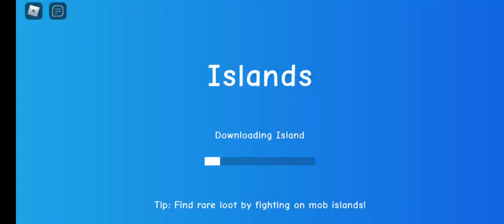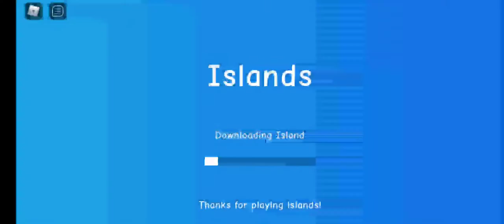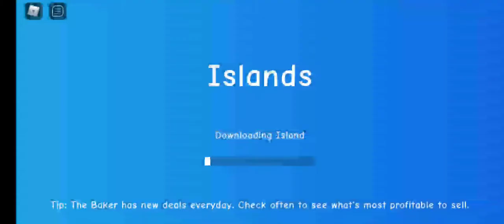Islands 👑 [GODZILLA VS KONG!]